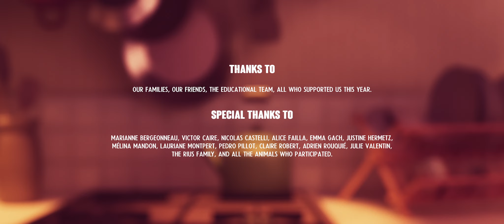CG short film on a criminal investigation | "The Scream" - by Chouisnard, Dodemant, Leclerc et al.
A dreadful scream pierces through the silence of a sleepy residence. What happened? The investigation begins.

Directors: Charlotte CHOUISNARD, Ninon DODEMANT, Baptiste LECLERC, Solène MICHEL, Justine PARASOTE, Anouk SEGURA-DIAZ
Animation: Ninon DODEMANT, Solène MICHEL
Scenario, Script: Charlotte CHOUISNARD, Ninon DODEMANT, Baptiste LECLERC, Solène MICHEL, Justine PARASOTE, Anouk SEGURA-DIAZ
Set: Charlotte CHOUISNARD, Baptiste LECLERC, Justine PARASOTE, Anouk SEGURA-DIAZ
Image: Charlotte CHOUISNARD, Baptiste LECLERC, Justine PARASOTE, Anouk SEGURA-DIAZ
Film editor: Solène MICHEL
Rendering: Charlotte CHOUISNARD, Anouk SEGURA-DIAZ
Sound engineer:
Sound editor: Ninon DODEMANT
Mix: Pierre-François RENOUF
Soundtrack: Jimmy MAGARDEAU
Year: 2020